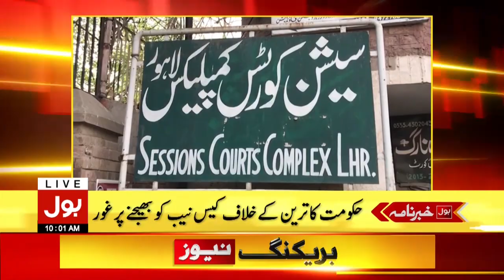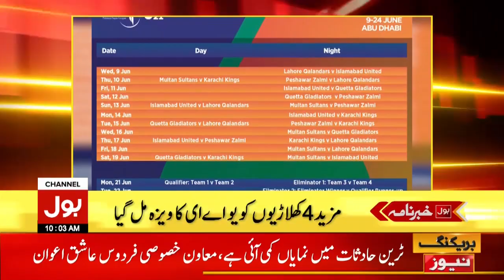Federal Cabinet Meeting will be held today | BOL News Headlines | 10:00 AM | 8 June 2021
Ghotki Railway Track Repairing under process
Ghotki Train Incident Irresponsibilities of Railway Authority
Fawad Chaudhry Slams Previous Governments for Ghotki Train Accident
Khawaja Saad Rafiq Slams PTI Govt for Ghotki Train Incident